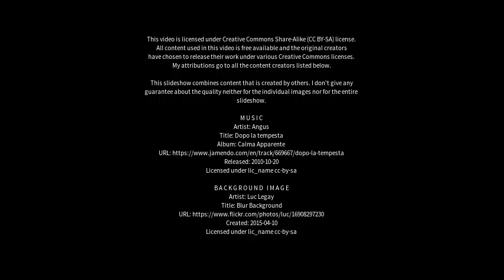Best places to visit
Best places to visit - Ruardean (United Kingdom) Best places to visit - Slideshows from all over the world - City trips, nature pictures, etc.